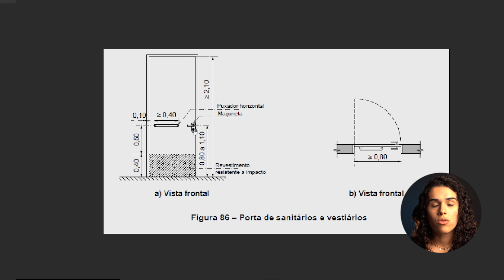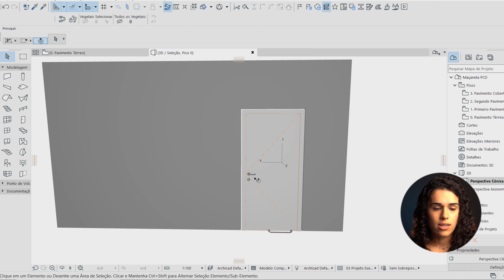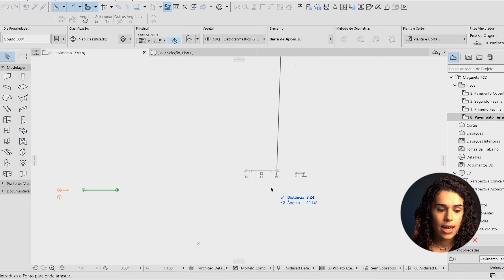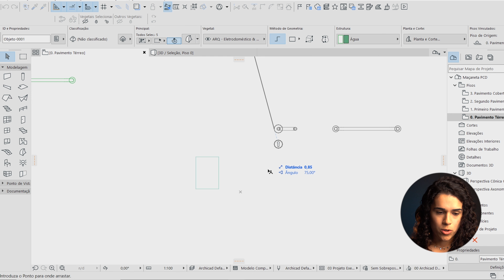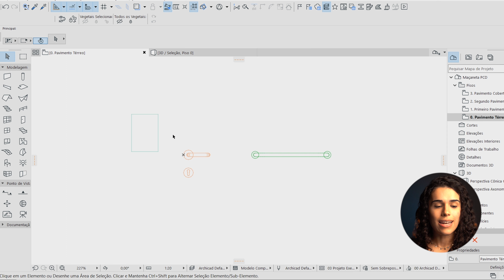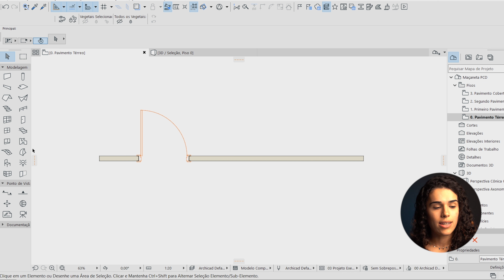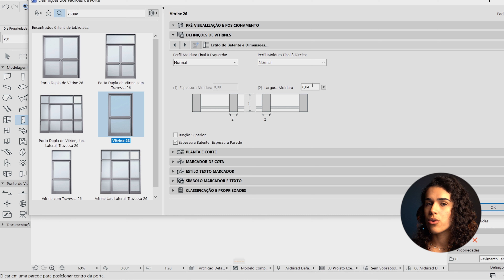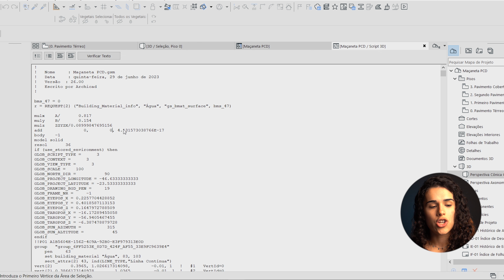SALA BIM | Porta com acessibilidade para banheiros no Archicad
Garantir a acessibilidade nos ambientes que projetamos é fundamental. Portanto, no vídeo de hoje te ensinamos a modelar uma porta com maçaneta acessível de acrodo com a NBR 9050/2020!

Se esse vídeo te ajudou, curte e compartilha! Assim podemos investir mais tempo e qualidade nesses conteúdos totalmente GRATUITOS para acompanhar o seu dia-a-dia de projetos no Archicad!

Abraço da equipe amarela!

A porta da Sala está sempre aberta, entre!